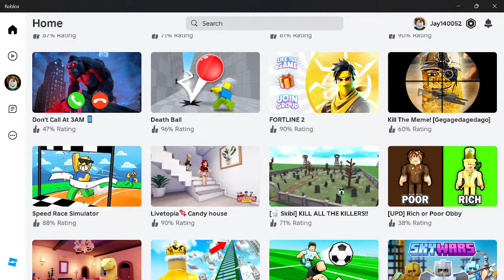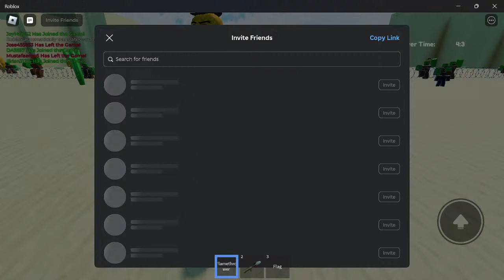brookhaven 🏡rp funny moments,roleplay brookhaven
Recreated Squid Game in real life - Gave away a chocolate factory with mrbeast6000 beast mrbeast Mr.Beast mr Trapped Playing Fortnite for 24 Hours In Apple Vision Pro Winter Clash 3D caylus in brookhaven,